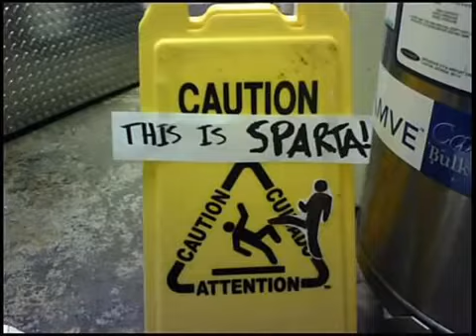This is Sparta! Last techno remix